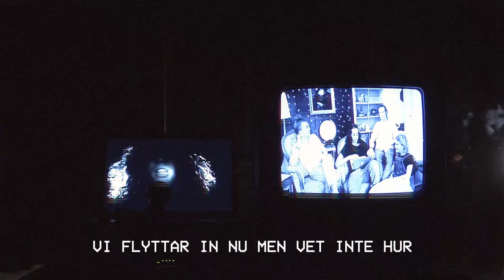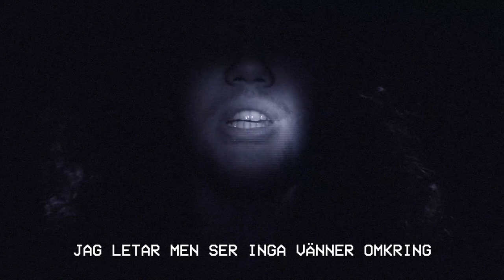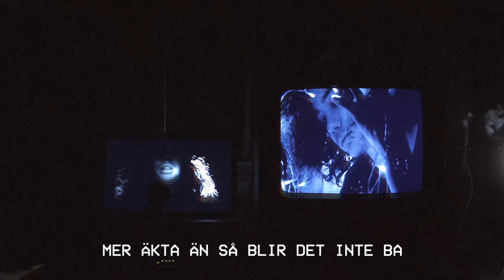CARCAMO - Mona Lisa (Officiell video)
Mona Lisa

Text: Gabriel Cárcamo.
Produktion: David Petersson

Musikvideo: Gabriel Cárcamo & Jacob Danielsson

Konstnär i videon: Elin Callmer
Stort TACK till: Philip Cárcamo & PRODO